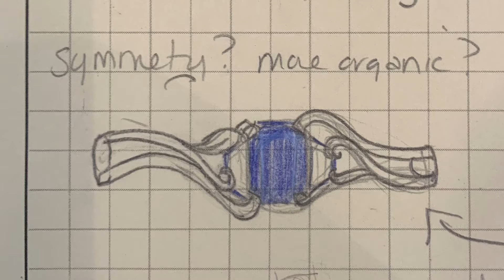Creating Amir’s custom engagement ring with sapphire and diamond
Amir wanted a platinum ring with and emerald cut sapphire, and he was inspired by one of our more organic ring pieces we made that was featured on our website. He loved the juxtaposition of the rectilinear center gem with curvy branch like elements in the metal work. We sourced the lovely 5+ carat sapphire as well as the matched pair of trapezoid cut diamonds for him, and set about making the ring! We love the fact that this ring is interesting from every angle and really shows the gems off! And. she said “yes”!!! (Wouldn’t you?!?!)